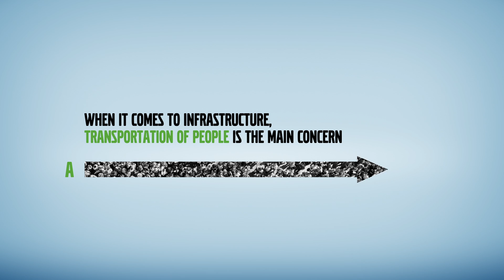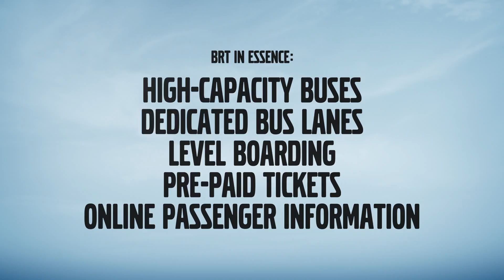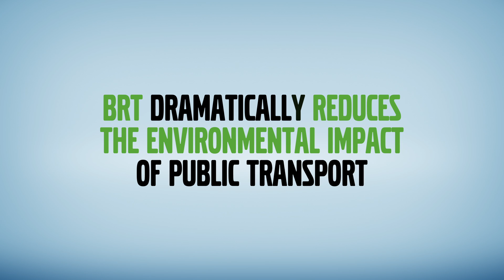BRT – A response to the urban challenge | Volvo Buses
Meet Dario Hidalgo, Director of Research and Practice at Embarq, in a discussion about the benefits of Bus Rapid Transit.